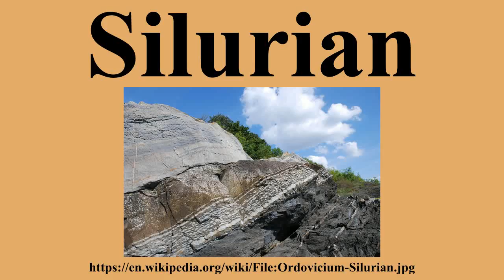Silurian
Ad-free videos.

The Silurian is a geologic period and system that extends from the end of the Ordovician Period, at 443.8 million years ago , to the beginning of the Devonian Period, 419.2 Mya.As with other geologic periods, the rock beds that define the period's start and end are well identified, but the exact dates are uncertain by several million years.The base of the Silurian is set at a major extinction event when 60% of marine species were wiped out.See Ordovician-Silurian extinction events.

---Image-Copyright-and-Permission---
About the author(s): Petter Bøckman
---Image-Copyright-and-Permission---